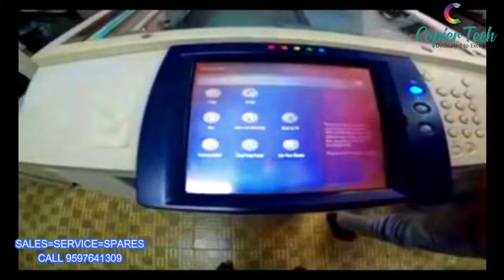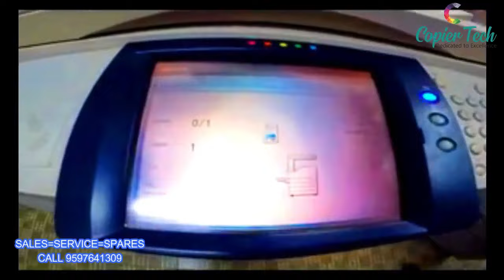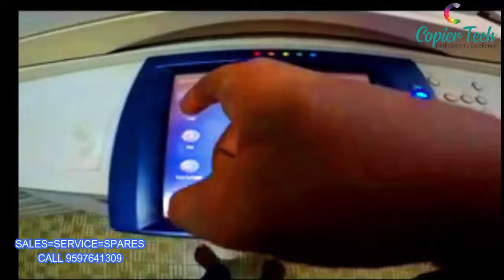low price color xerox machine xerox workcentre 7435 |delivery in KGF |COPIERTECH |CHENNAI |TAMIL